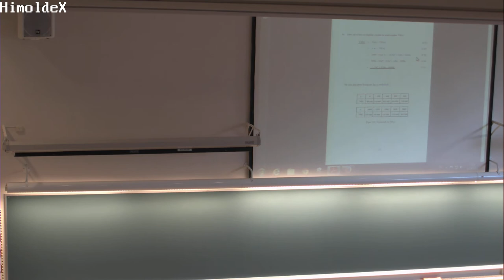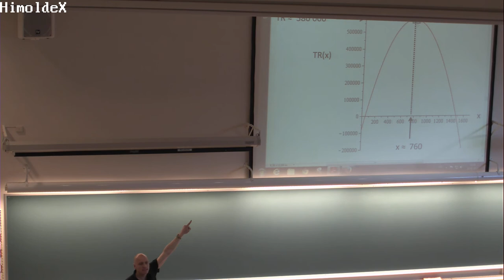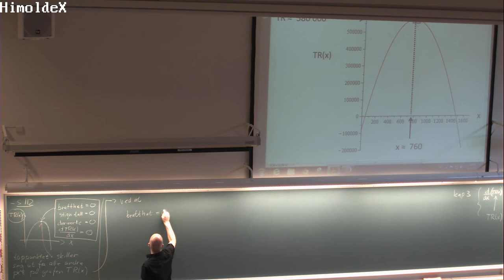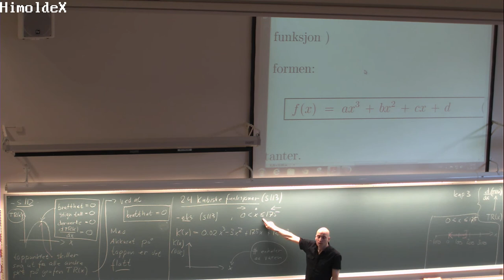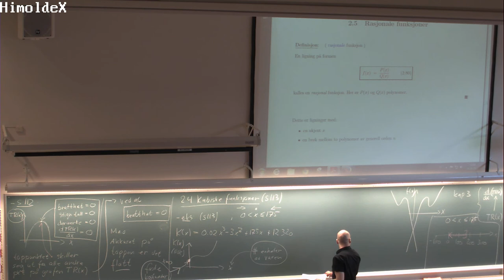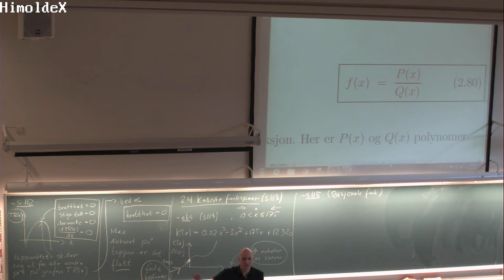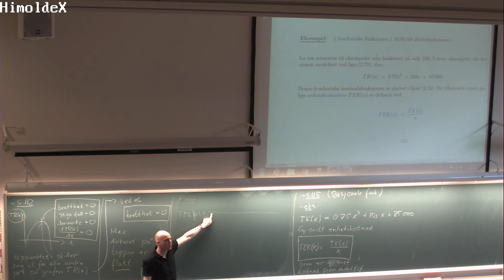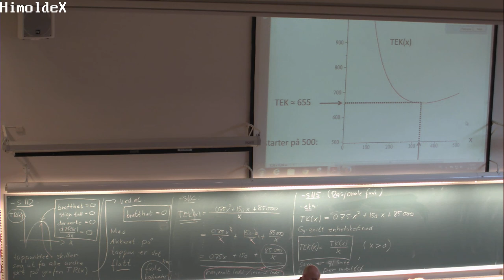123 Forelesning MAT100, (26. sept. 2013)